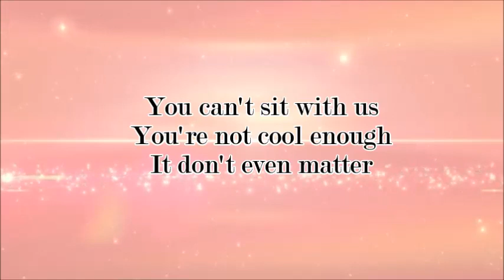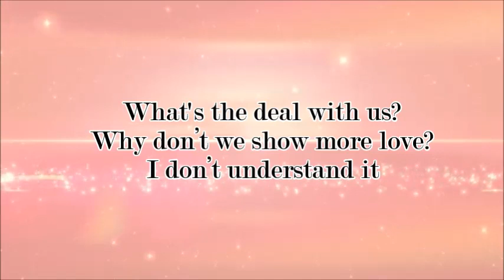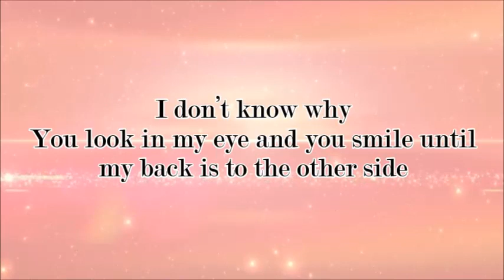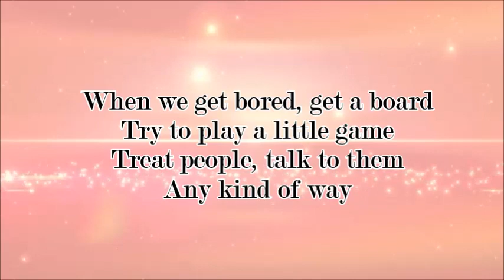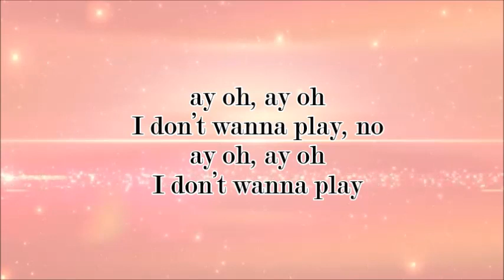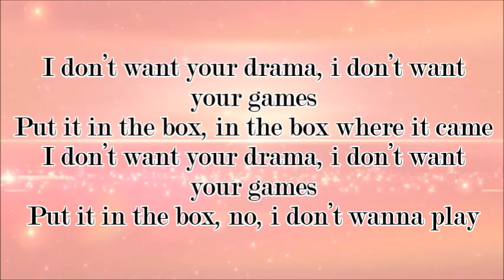Jamie Grace Games (Lyric Video)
I am going to do all of her new songs when they come out so watch out for that if you like Jamie Grace:)